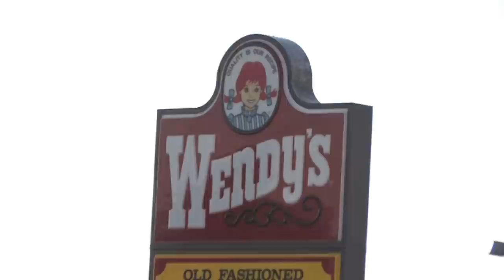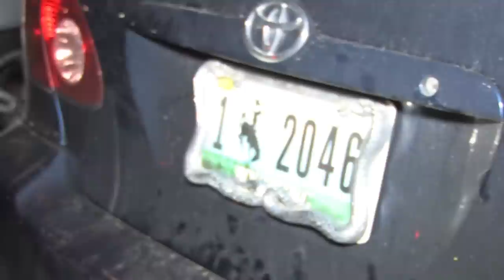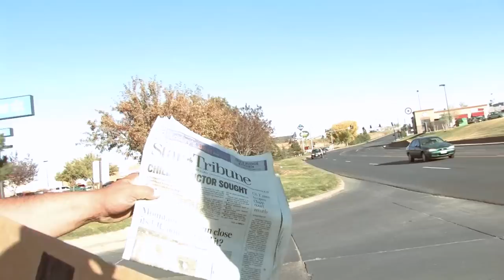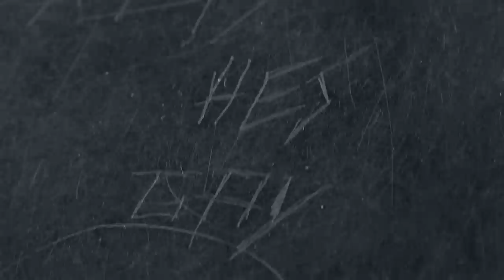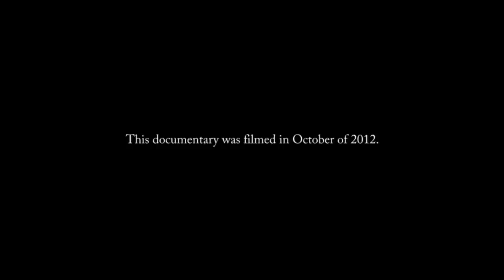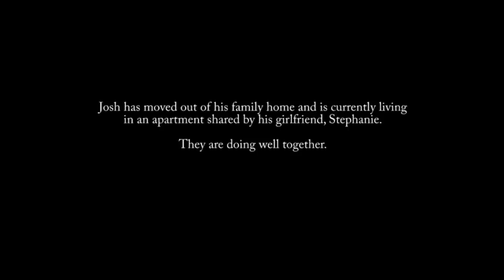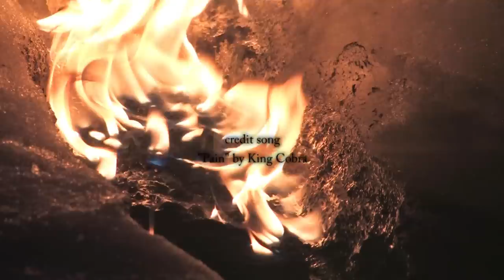Gothic King Cobra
if you want to talk